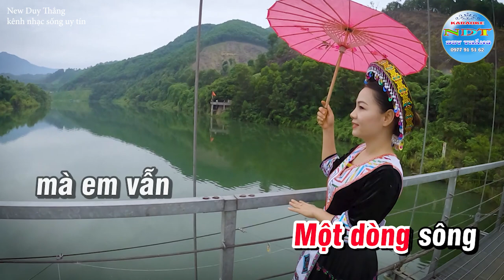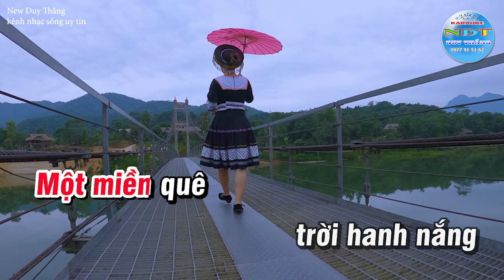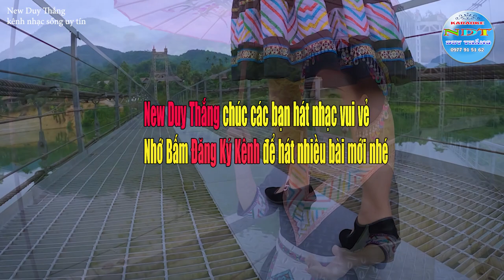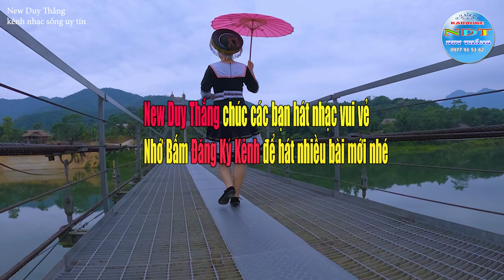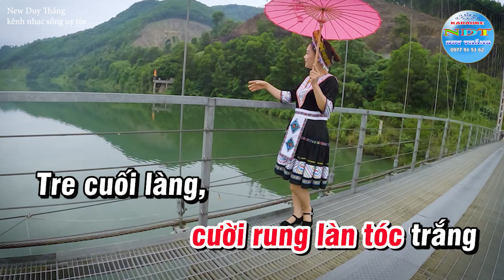Ngày Đá Đơm Bông Karaoke Tone Nữ Duy Thắng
Tên bài hát : Ngày Đá Đơm Bông
Sáng tác     : Nhật Ngân và Thảo Loan
Thể loại      : karaoke
Trình Bày   : Keyboad Duy Thắng